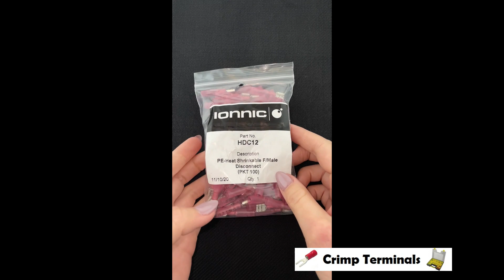IONNIC HDC12 6.3mm Red Female Heatshrink Blade Terminals (Pack of 100)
Features:
Quality Heat-shrink insulation.
Adhesive lining creates environmentally sealed connection.
Wide range of sizes & terminal styles.
Seamless crimp barrel.
Translucent tubing allows for visual inspection.
Colour coded for easy identification.

Specifications:
Insulation: Adhesive Lined Polyethylene
Crimp Barrel: Tin-plated Brass
Shrink Temp: Min. 150°C
Shrink Ratio: 2:1 (50%)
Operating Temp: -55°C to +125°C
Cable Size: Red - 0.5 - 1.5mm²
Qty: Pack of 100